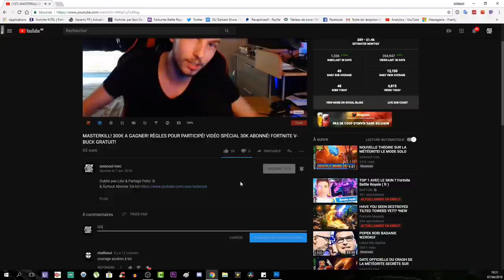DATE + HEURE PASSE DE COMBAT SAISON 4! NOUVEAU SKINS DÉVOILÉ! FORTNITE BATTLE ROYAL!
Vidéo CoD IW Zombie:
Clés Illimité:

Octobre: "soiscool10"
Novembre "soiscool11"
Décembre "soiscool12"
Janvier "soiscool01"
Mars "soiscool03"
Etc...

Top Don!!!
Joohny34 - 300€
187 COD CreV al-pha-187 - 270€
Dropdead_boy - 268€
Loic Hemon - 185€
AmneesiaaKush - 158€
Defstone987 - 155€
BlackFires - 149.5€
Tibo's - 100€
Donovan - 95€
Audrey Marley - 80.5€
Stéphane - 80€
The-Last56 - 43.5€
Allan - 40€
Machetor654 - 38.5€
Olivier - 30€
Zaro Clan - 27€
LeGameurDu59 - 25€
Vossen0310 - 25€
PREDATOR 33 - 23€
SkYzZo - 20€
Akim - 20€
ray-p-8 - 20€
RimkusRsl - 20€
Melvyn Riblon - 20€
BahamutChaos1 - 17€
D4FT-P3DR4U - 15.5€
K07C - 15€
NexTaz - 10€
Dryz Glitcher - 10€
Cédric - 10€
Zartekgamer - 10€
Xx_rohn25_xX - 10€
dg_smads - 8€
kvvd-Xday_zX - 7€
RayZen SeleKtoR - 7€
Alexandre - 6€
LpkAyaa - 6€
BryanBancilhon - 5€
Delta-Glitching - 5€
Creeper2000 - 4€
Luaz - 4€
MissShanna - 3€
Xteii GueshStar - 2€
SkibzFr - 2€
FZX - 2€
RoWneX - 2€
ThibaultMarin - 1€
CorentinDeschamps - 1€
As Te - 1€
Maxence-n - 1€
Dark - 1€

Musique Outro!